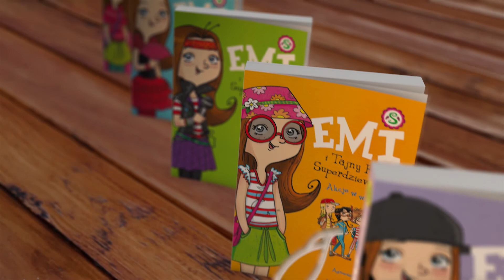Emi i Tajny Klub Superdziewczyn. Booktrailer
Autorzy pomysłu:
Grzegorz Myjkowski i Sylwia Rosak

Reżyseria:
Sylwia Rosak

Zdjęcia:
Grzegorz Myjkowski

OBSADA:
EMI: Nicole Kowaczek
FLORA: Julia Brzozowska
FAUSTYNA: Emilia Kibicka
ANIELA: Julia Regner
FRANEK: Jakub Rosak
MAMA: Aneta Kowaczek
NAUCZYCIELKA: Paulina Koniarska

Produkcja:
WYDZIAŁ RADIA I TELEWIZJI IM. KRZYSZTOFA KIEŚLOWSKIEGO UNIWERSYTETU ŚLĄSKIEGO W KATOWICACH
GW FOKSAL
WYDAWNICTWO WILGA

Nadzór produkcyjny:
Piotr Kucia (WRiTV)
Edyta Woźnica (GW FOKSAL)

Kierownik produkcji:
Hanna Janocha

II kierownik produkcji:
Marcin Malisz

Montaż:
FORSZPAN Krzysztof Komander

Animacje:
Marcin Staszewski

Realizacja dźwięku i muzyka
Paweł Szygendowski

Scenografia:
Ewa Mroczkowska

Kostiumy
Katarzyna Siewko

Make-up:
Kasia Pytlos

Światło:
Bartosz Gburek

II Reżyser
Ewa Lang
Zuzanna Karpińska

Storyboard:
Joanna Okoniewska

Focus Puller:
Bartosz Opolski

Operatorzy kamer i gripu:
Bartosz Opolski
Maciej Kochajewski
Filip Madej
Piotr Dudak
Piotr Januszkiewicz
Maciej Czułowski
Beata Rakoczy

Korekcja barwna:
Piotr Dudak
Grzegorz Myjkowski

Ramię kamerowe:
Maciej Kochajewski

Klaps:
Klaudyna Koźmińska

Dyżurni planu:
Michał Wysocki
Klaudyna Koźmińska
Kasia Siewko

PR i Promocja
Anna Wyżykowska (GW FOKSAL)

Podziękowania:
Agnieszka Szymczyk, 4Vision
Agnieszka Rosak
Aneta Kowaczek
Barbara Brzozowska
Anna Judka
Jarosław Kibicki
Justyna Śródecka, Klub Jeździecki AMIGO
Szkoła Podstawowa nr 1 im. J. Piłsudskiego w Katowicach
Karolina Czarnecka
Halina Czarnecka
Paula Szczyt
Maria Krasuska
Ostap Vakulyuk